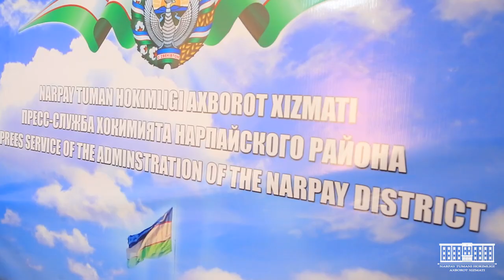Brifing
“Yoshlar huquqbuzarligining oldini olish borasida amalga oshirilayotgan ishlar” mavzusida tuman hokimining yoshlar siyosati, ijtimoiy rivojlantirish va maʼnaviy-maʼrifiy ishlar bo‘yicha o‘rinbosari Islom Hakimov ishtirokida brifing o‘tkazildi.

“Ёшлар ҳуқуқбузарлигининг олдини олиш борасида амалга оширилаётган ишлар” мавзусида туман ҳокимининг ёшлар сиёсати, ижтимоий ривожлантириш ва маънавий-маърифий ишлар бўйича ўринбосари Ислом Ҳакимов иштирокида брифинг ўтказилди.